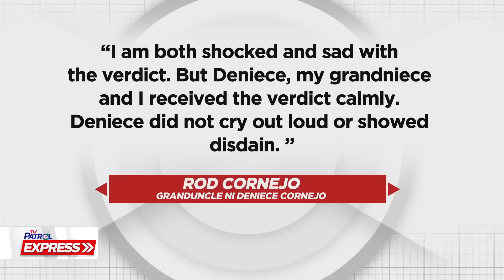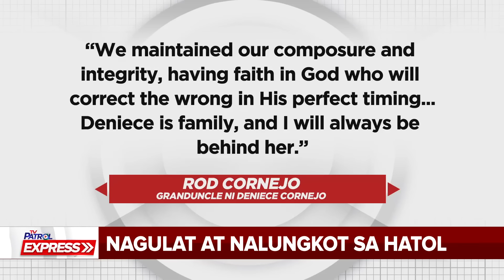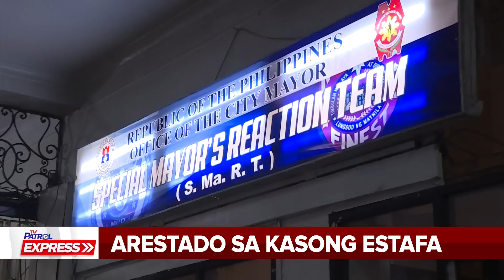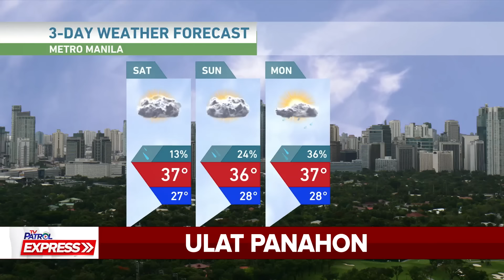TV Patrol Express: May 3, 2024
Mabilisang pasilip ng mga nagbabagang balita ang hatid ng TV Patrol Express, 5PM, Lunes hanggang Biyernes.
Hatid nina Chief of Reporters Jeff Canoy at news anchor Denice Dinsay.